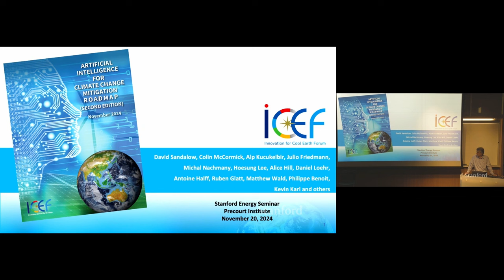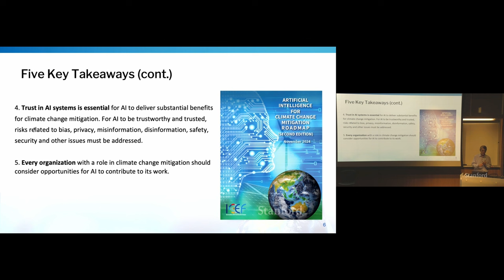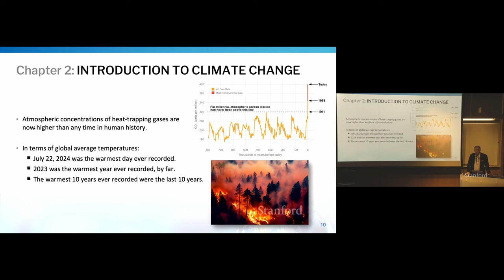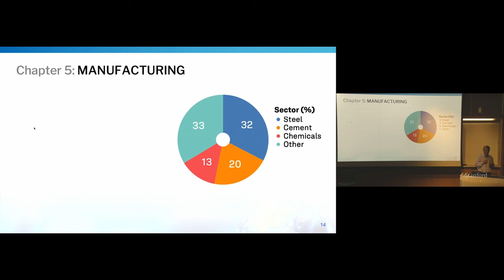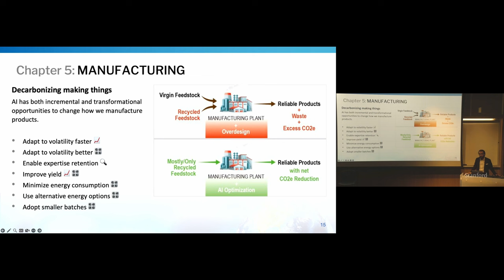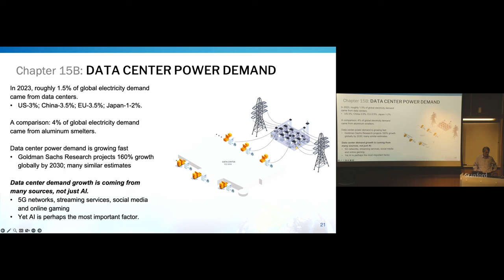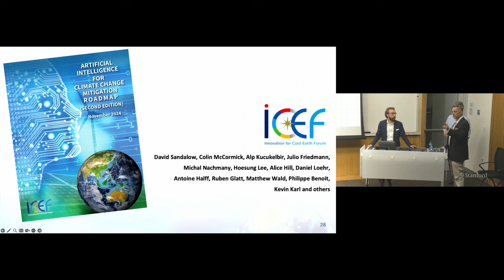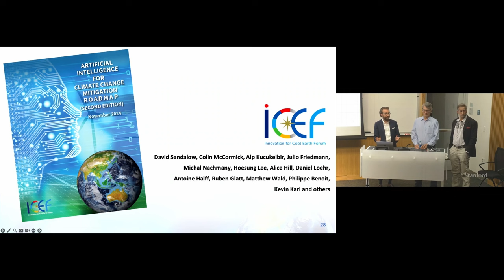Stanford Energy Seminar: AI & Climate Change Mitigation | November 20, 2024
Abstract: How can artificial intelligence (AI) help respond to the climate crisis? In which sectors can AI make the most difference? Will the potential benefits of using AI to reduce greenhouse gas emissions be outweighed by emissions increases from power demand for AI? The second edition of the Artificial Intelligence for Climate Change Mitigation Roadmap (November 2024) explores these questions and more. Please join the lead authors of the Roadmap for a presentation of their findings and discussion on these topics.

Bio:  David Sandalow is the Inaugural Fellow at the Center on Global Energy Policy (CGEP) and Co-Director of the Energy and Environment Concentration at the School of International and Public Affairs at Columbia University. He has served in senior positions at the White House, State Department and U.S. Department of Energy. He came to Columbia from the U.S. Department of Energy, where he served as Under Secretary of Energy (acting) and Assistant Secretary for Policy & International Affairs. Prior to serving at DOE, Mr. Sandalow was a Senior Fellow at the Brookings Institution. He has served as Assistant Secretary of State for Oceans, Environment & Science and a Senior Director on the National Security Council staff.  Mr. Sandalow is a graduate of the University of Michigan Law School and Yale College.

Bio: Dr. Julio Friedmann is a Non-Resident Fellow at the Center on Global Energy Policy at Columbia University SIPA. He currently serves as Chief Scientist at Carbon Direct. He has served as Principal Deputy Assistant Secretary for the Office of Fossil Energy at the Department of Energy where he was responsible for DOE’s R&D program in advanced fossil energy systems, carbon capture, and storage (CCS), CO2 utilization, and clean coal deployment. He has held positions at Lawrence Livermore National Laboratory, including Chief Energy Technologist, where he worked for 15 years. In addition to close partnerships with many private companies and NGOs, Julio has worked with the U.S. State Department, the U.S. Environmental Protection Agency, and the U.S. Treasury.

Bio: Alp Kucekelbir  is an expert in machine learning and probabilistic programming. He has over 6000 academic citations and has published multiple papers with David Blei and Andrew Gelman. He is an adjunct professor of computer science at Columbia University and leads the entrepreneurship efforts at Climate Change AI. Alp received his Ph.D. from Yale University, where he won the best thesis award.